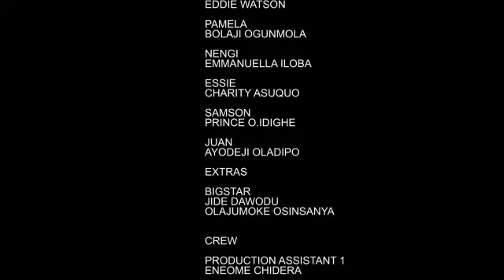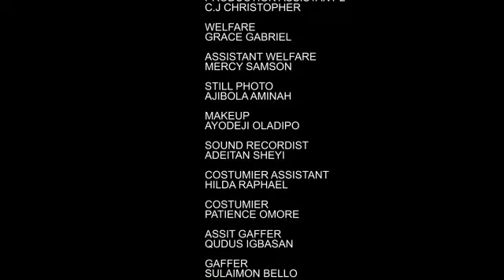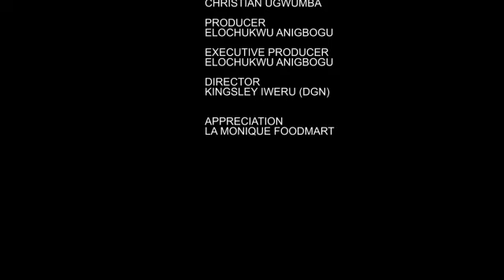I NEVER KNEW THAT THE WIFE I MARRIED DOESN'T KNOW HOW TO COOK(LATEST NOLLYWOOD MOVIES )